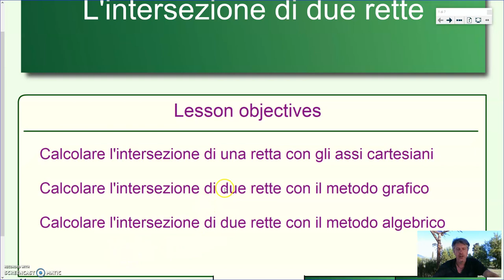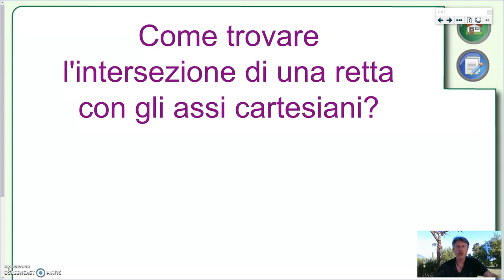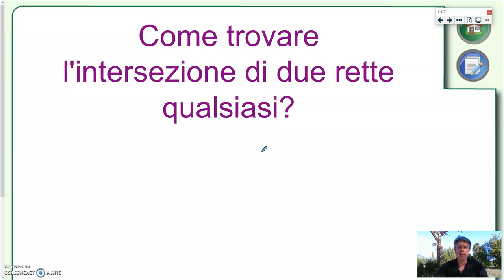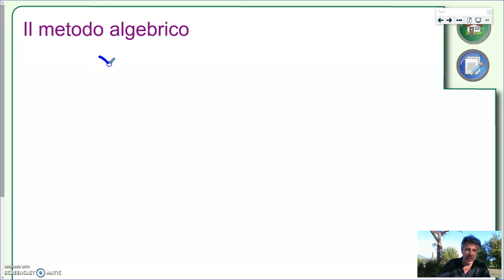L'intersezione di due rette - Algebra